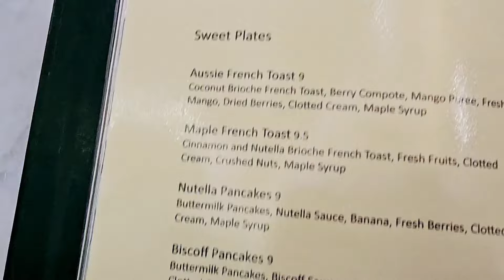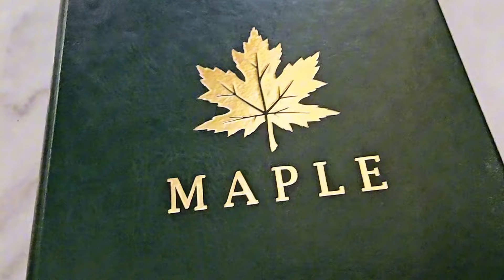Breakfast with friends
hi guys thank you very much for watching this vlog I had a very nice time having breakfast with my two close friends please do like comment and share the video please subscribe to our channel and turn on the notification bell so you are up to date with all our upcoming videos thank you for all your love and support